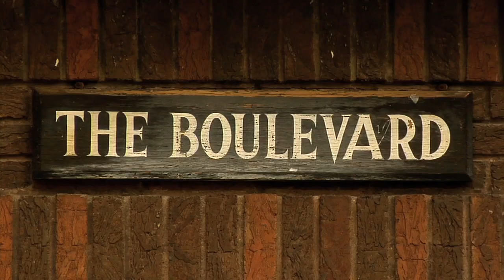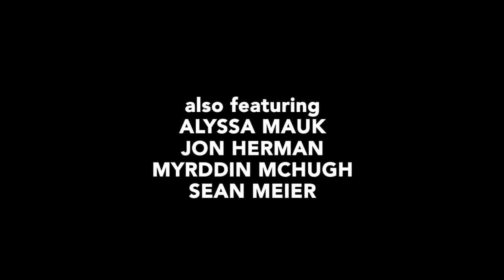THE BOULEVARD SHOW: All You Need is Chill (Episode 3)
Episode 3: Kevin and Rufus find themselves doing the same thing over and over again. So really nothing new.

The Boulevard
Created by Trevor Nealy & Karl Yanike

Featuring music from Plecostomus, band mates Matt and Jimmy (Yes, the Jimmy in our show!)